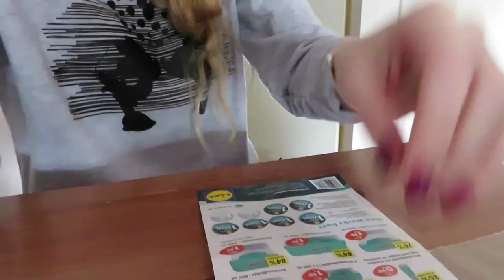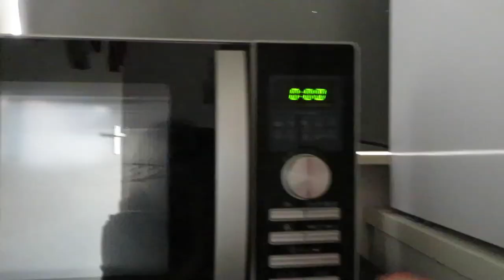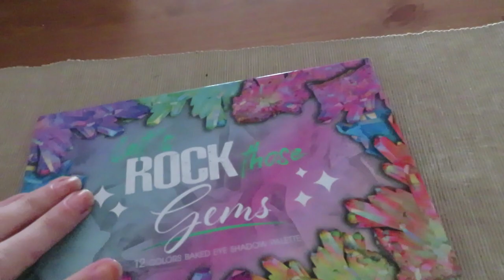Vlog 307 Verjaardag van Frank en dierendag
In deze vlog ging ik naar de verjaardag van Franken was het direndag.